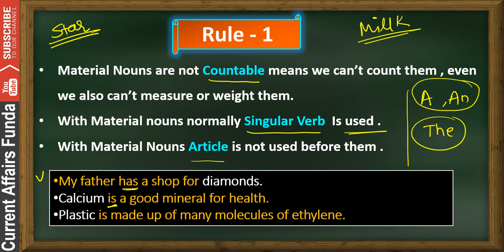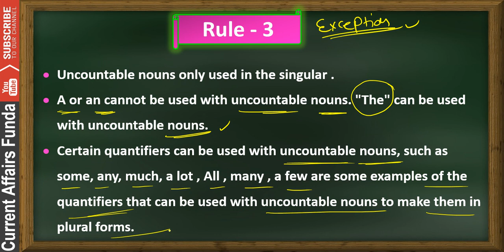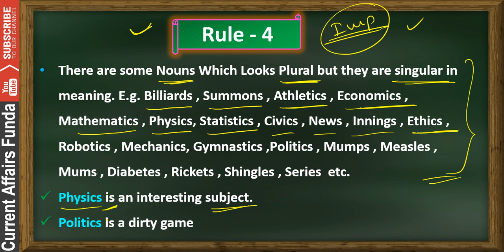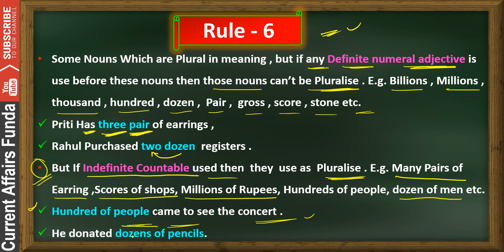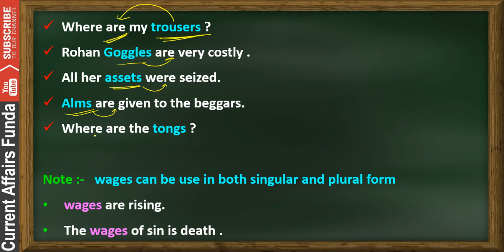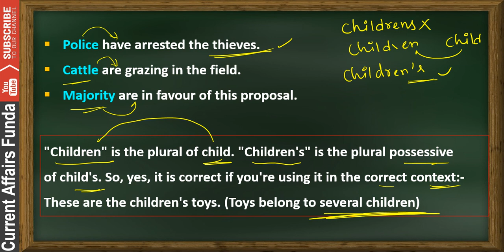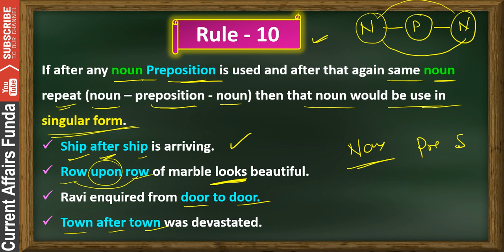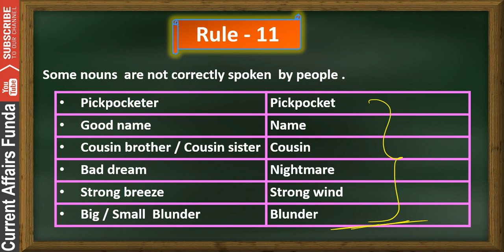NOUN 10 Rules for Error Spotting English Grammar (Lecture - 6)